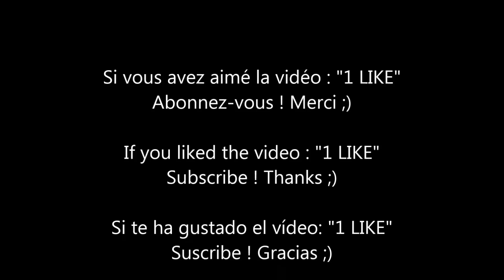Bang Bang Lucky Luke - Jacques Cardona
FR3 (1983)
Auteurs compositeurs : Haïm Saban / Shuki Levy / Claude Bolling
Label : Saban Records

Paroles :

On l'appelle Lucky Luke
De l'est au Far-Ouest
Il arrive au galop
Ce cowboy héros

Son tir est plus rapide
Plus rapide que son ombre
Et son revolver
Va plus vite que l'éclair
Oh sacré Lucky Luke !

Même pas des Dalton !

C'est lui qu'a le truc pour nous étonner
Bang Bang Lucky Luke
Même les Dalton, qui ne craignent personne
Ont peur de Lucky Luke !

Les hors-la-loi
N'échapperont pas
Au tir de Lucky Luke !